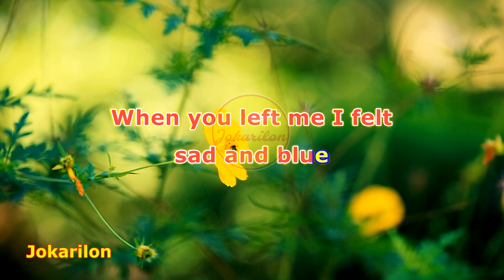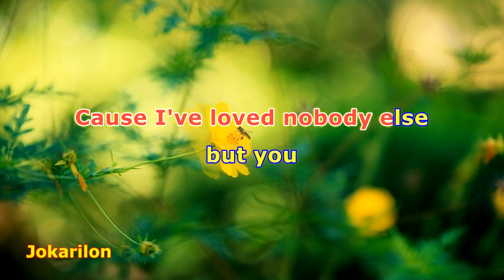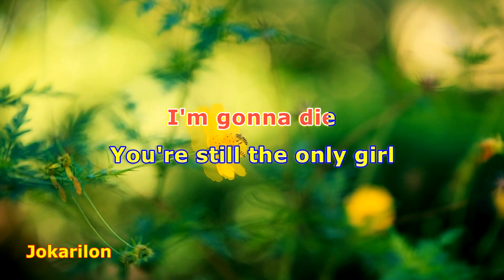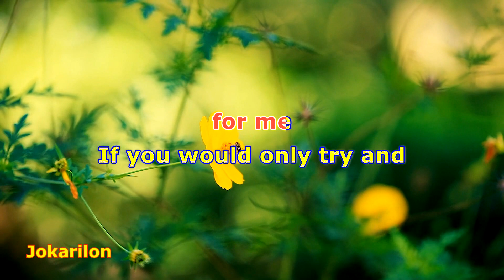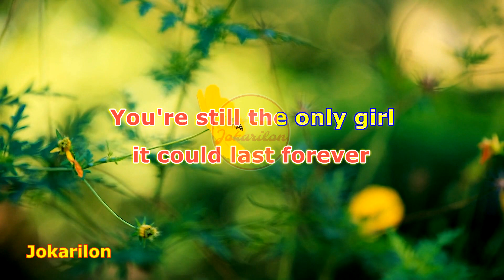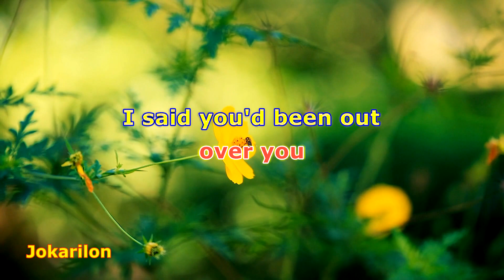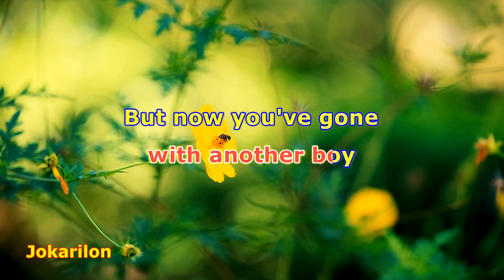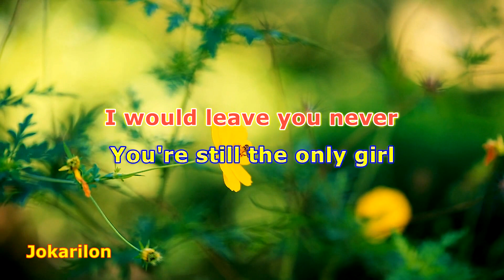She's The Only Girl For Me (Gerry & The Pacemakers) — Videoke